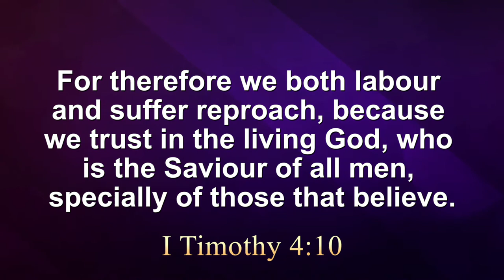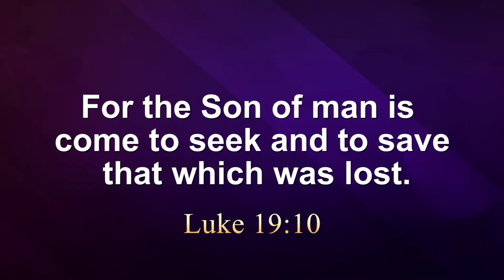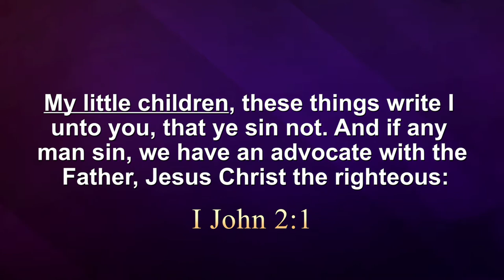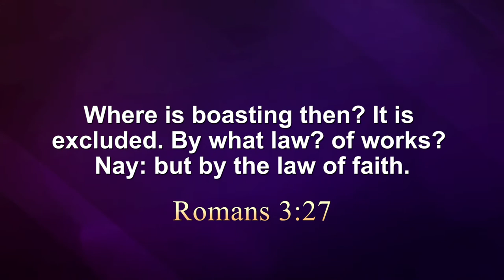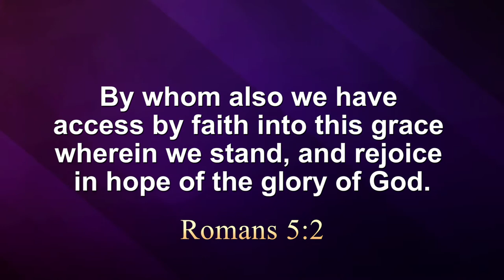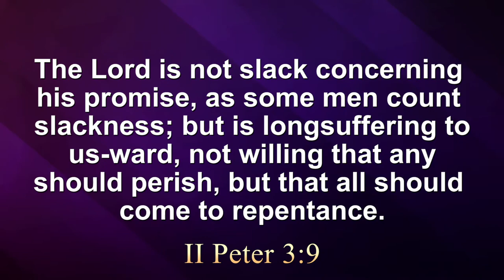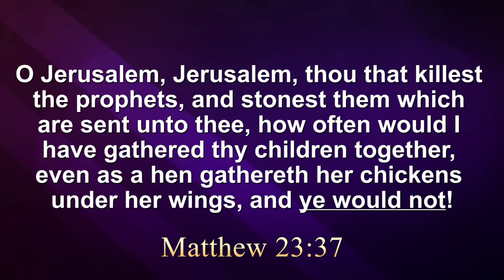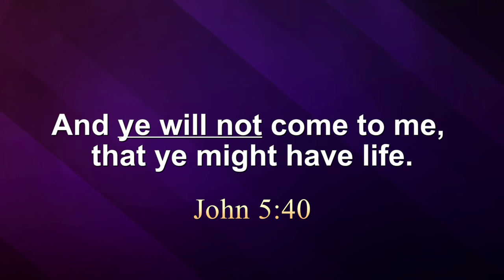6 Points of Calvinism : A Destructive Doctrine (Part 3)